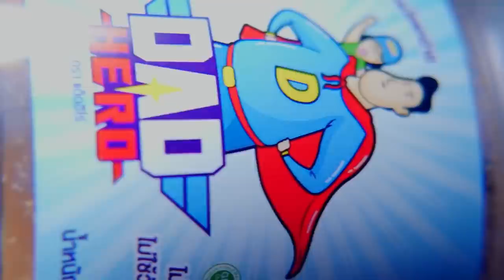รีวิวหนัง (สปอย) Black Panther Wakanda Forever [ หนอนหนัง ]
🐷หมูดี หมูอร่อย ต้องหมูฝอยพรีเมียมออแกนิกคั่วอบกรอบ Dadhero
ผลิตอย่างพิถีพิถัน ทานง่าย ไม่ร่วงหกเลอะเทอะ  พอดีคำ

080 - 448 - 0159